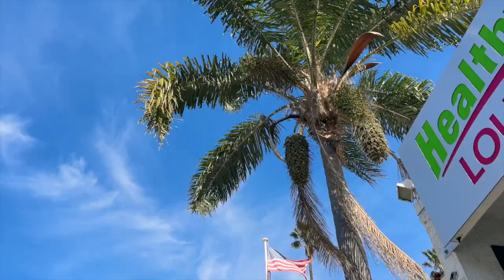Hidden San Diego Beach Trail | San Diego Vlog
Hidden San Diego Beach Trail | Walk + Talk Vlog

Hey G-wagon!

Let's catch up and go on a coffee walk to one of my favorite San Diego hidden gems - a secret beach trail that will take your breath away. Watch this vlog to follow along and see why this hidden spot is a must-visit in San Diego!

Love,
G.

-- mentioned 💬
☕ Queenstown Public House La Jolla Village
Trail: Scripps Coastal Meander Trail